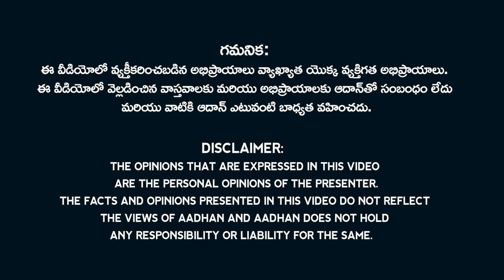ఏపీలో భలే డైవర్షన్ పాలిటిక్స్... గంజాయి వ్యవహారం తెలివిగా పక్కదారి.? | Diversion Politics in AP